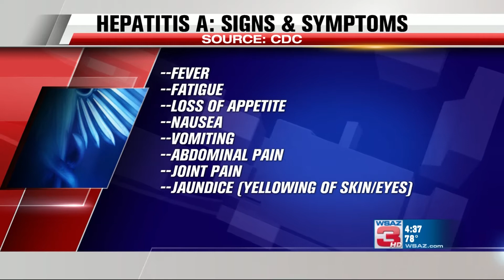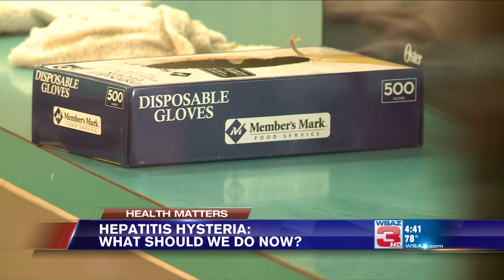WSAZ First Look at Four - Hepatitis Hysteria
Airdate: Tuesday, May 8, 2018.  Dr. Thomas Rushton, an infectious diseases specialist with St. Mary's Medical Center, discusses Hepatitis A with Tim Irr and Amanda Barren on WSAZ's First Look at Four.